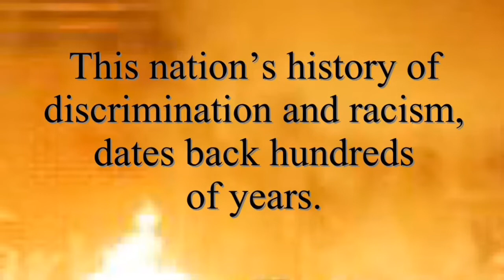Where Do We Go From Here?| Nationwide Protest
This video is a glance at what has been going on since the death of 46 year old unarmed black man George Floyd in Minnesota. Tensions are high and the nation is angry. If the events that lead to the protest nationwide don't spark an uneasy feeling, perhaps you need to check on your level of empathy. I ask the question, " When Do We Go From Here?"  I understand the hurt and the anger! However, I DO NOT CONDONE VIOLENCE! Amid Covid 19, we must continue to stare at the ugly reality of what racism is today. When will we come together as a unified nation?

Welcome to my Soapbox!!   This is a place where I am free to be me on my soapbox! !  I believe in  God and good vibes.   Hopefully the videos I share, help those that want to enjoy life more, laugh and push those in the direction of greatness! Everybody has a story to tell and these videos are my stories.

I live every day to the fullest. Our enjoyable moments are never promised!  Take time to love and cherish others MORE!  Always remember to F.L.Y.- First Love Yourself and everything else will fall into place!